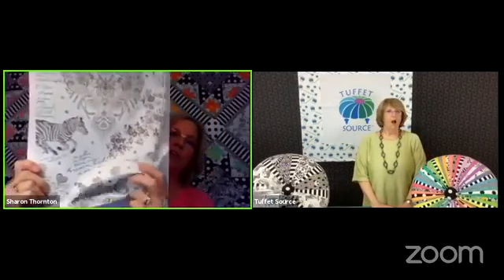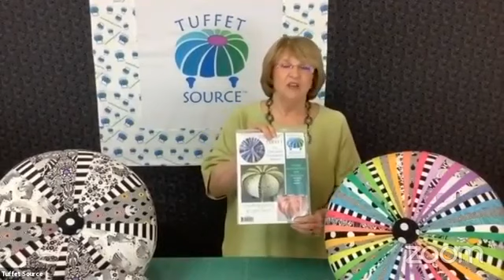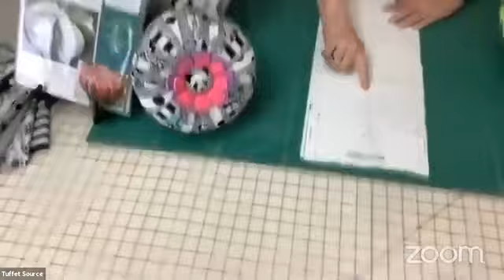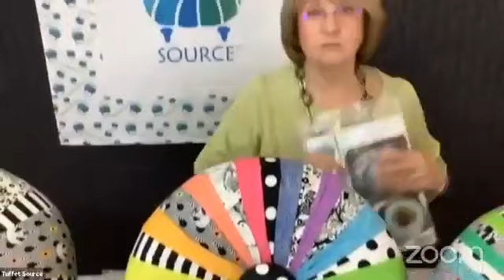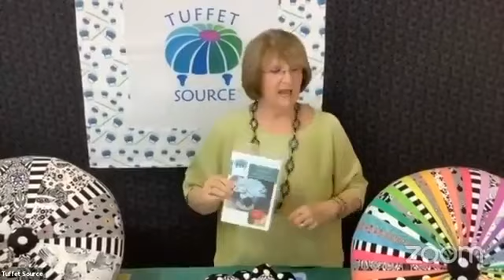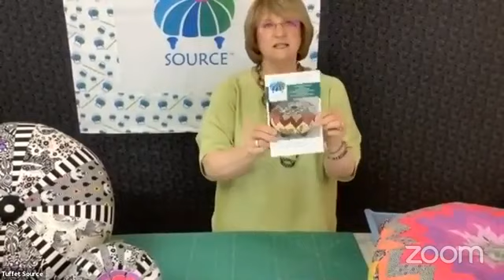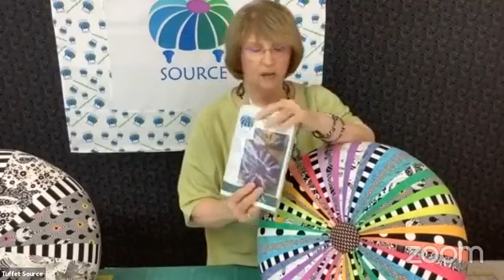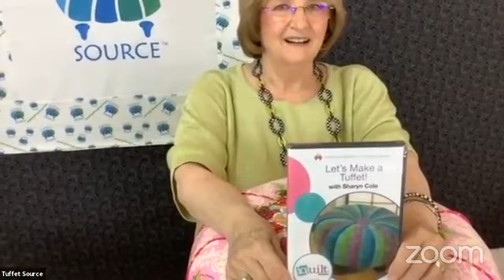Sharyn Cole Tuffet Source